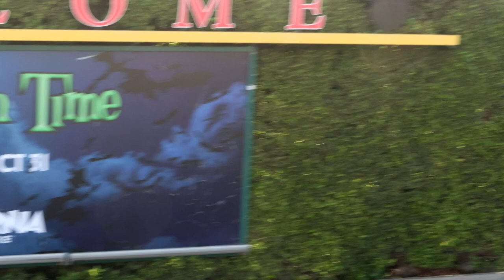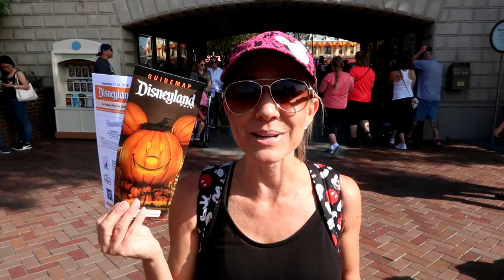Private VIP Ride In The Caboose To Ourselves Disneyland Railroad Train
Hi Everybody, Bill did it again. Private VIP ride in the Disneyland Railroad  Train Caboose all to ourselves and other Disney goings on. Have an awesome day, Billisa